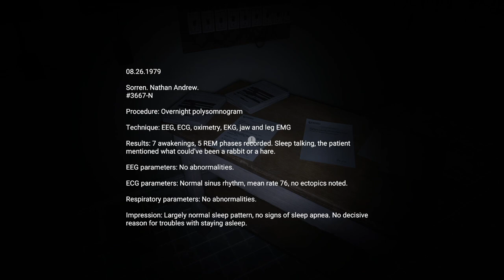I Have a Kid Now?! (Anthology Of Fear)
New area, new me... I lied still the same me, but now I've got a kid!